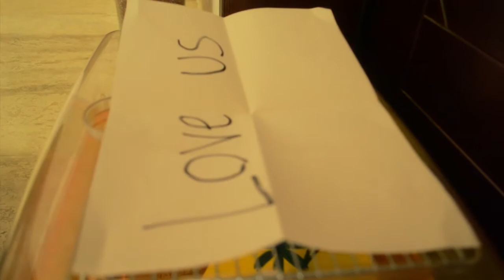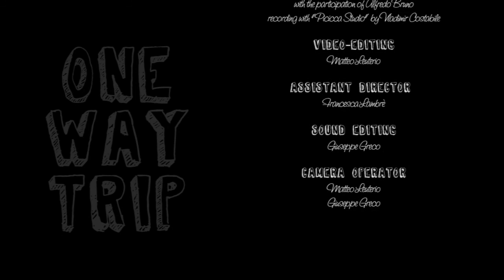One Way Trip - Cortometraggio [HD] - Twentyfour Days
One Way trip, cortometraggio realizzato dalla Twentyfour Days Production.

Gianluca Salerno

Cast
Davide Ioele
Carmen Garofalo

Produced by
Twentyfour Days Production

Music
"Over the rainbow"
played by Cecilia Cesario
with the participation of Alfredo Bruno
recording with "Picicca Studio" by Vladimir Costabile

Video-Editing
Matteo Leuterio

Assistant Director
Francesca Lambrè

Sound Editing
Giuseppe Greco

Camera Operator
Matteo Leuterio
Giuseppe Greco